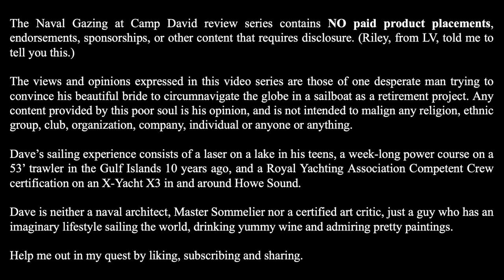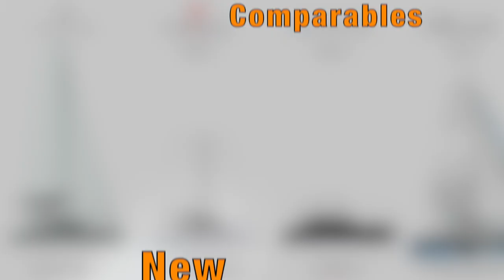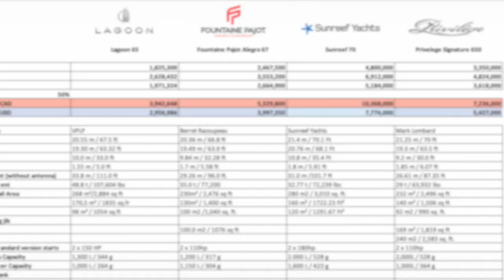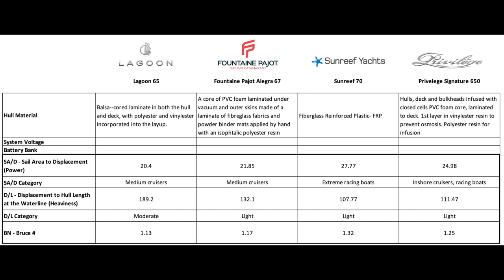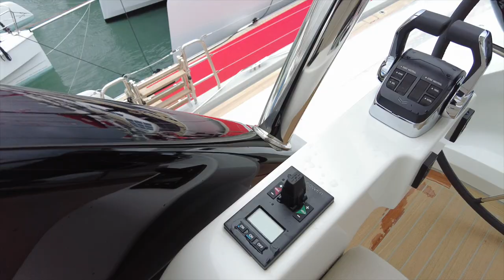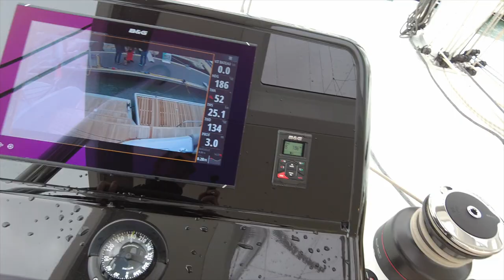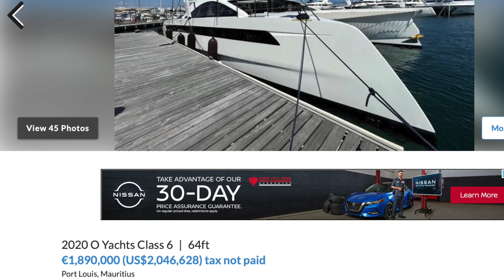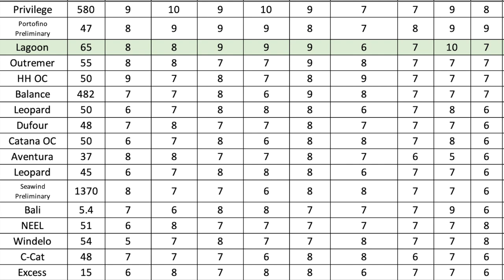Lagoon Sixty-5 Comparison, Review and Score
Welcome back to Naval Gazing at Camp David.

Boat: Lagoon Sixty-5

Wine: Château Du Moulin Rouge, Cru Bourgeois Supérieur

The story of Château du Moulin Rouge is of one family's passion for winegrowing. No fewer than 13 generations have worked hard to grow vines, to use the best possible winemaking methods, and to modernise the facilities.

Created in the 18th century, the estate is in an exceptional location.

The vines stretch over 27 hectares of beautiful gravelly rises with plenty of sunshine and a microclimate influenced by close proximity of the Gironde estuary.

At the present time, two generations – parents and their children – add their personal contributions, ideas, and expertise to perpetuate the family heritage.

They attach a great deal of importance to traditional, quality-oriented methods in the vineyard, in much the same way as the great growths bordering on Chateau du Moulin Rouge.

In 2015, the estate adopted the Bordeaux EMS (Environmental Management System) and obtained level 3 HEV (High Environmental Value) certification.

Grapes are entirely harvested by hand at Château Moulin Rouge.

More traditional and less brutal than mechanical harvesting, this means that the bunches are picked whole and unbruised, and only once they have achieved the desired degree of ripeness. An initial sorting is done in the vineyard, during picking.

Selected bunches are then brought to the vat room to be destemmed and sorted twice again before being crushed and pressed.

Fermentation takes place in temperature-controlled stainless steel vats..
Every vat is tasted each morning in order to achieve just the right degree of extraction.

Once alcoholic fermentation and malolactic fermentation are finished, it is time for the delicate operation of blending wines from the various vats.

The best ones are put into French oak barrels, one third of which are new every year.

Barrel ageing lasts for 12 months. The wines are once again blended at this point, then racked with egg whites in the time-honoured Médoc tradition.  The wine is bottled in June.

Château du Moulin Rouge has a lovely, deep, ruby-red colour.

The complex, powerful bouquet features hints of spice and ripe fruit, as well as delicate understated oak.

The wine starts out quite elegant and well-structured on the palate, going on to display ripe tannin and a fine long aftertaste.

Merlot, Cabernet Sauvignon and Cabernet Franc

Innovation Corner

• Slide out upper cupboard shelves with clear bottom:
• Captive Winch:

Art of the Region:
Seascape at Saintes-Maries, Vincent van Gogh
Location: Van Gogh Museum
Created: June 1888
Medium: Oil paint
Periods: Post-Impressionism, Modern art
We can tell that Van Gogh painted this view of the sea from the beach, as grains of sand have been found in the paint layers. It was done at the fishing village of Les Saintes-Maries-de-la-Mer, during a trip he took from Arles in the south of France. In addition to the blue and white that he brushed onto the canvas with bold strokes, he used green and yellow for the waves. He applied these colours with a palette knife, neatly capturing the effect of the light through the waves. Van Gogh was enthusiastic about the colours of the Mediterranean Sea. He wrote that it 'has a colour like mackerel, in other words, changing – you don't always know if it's green or purple – you don't always know if it's blue – because a second later, its changing reflection has taken on a pink or grey hue'. The bright red signature has been placed prominently in the foreground: it was intended as a 'red note in the green'.